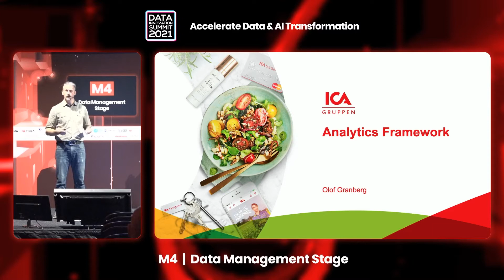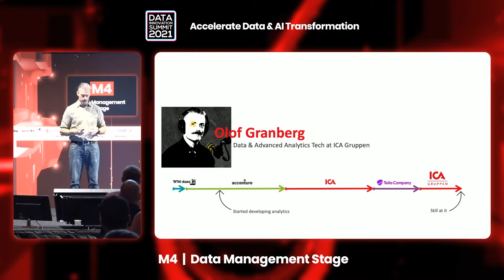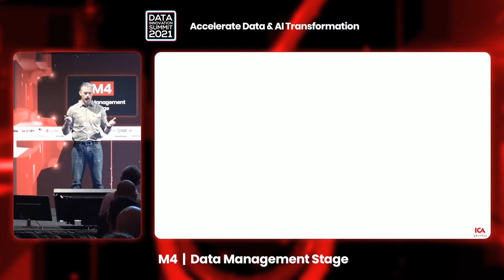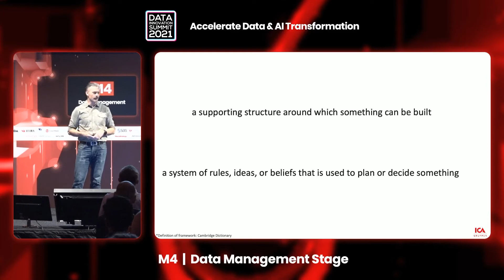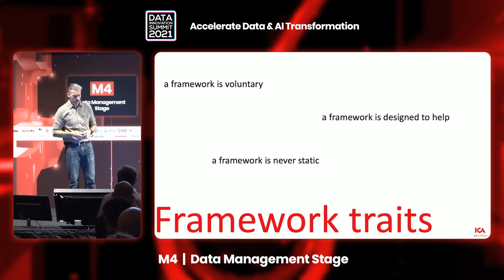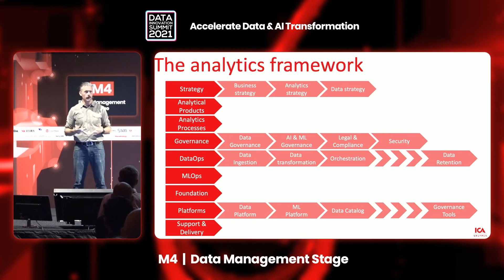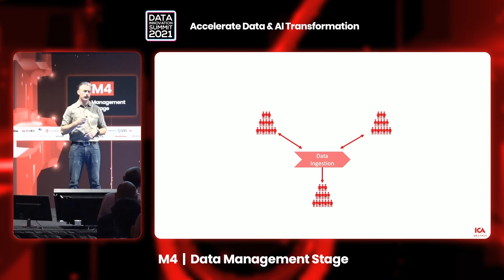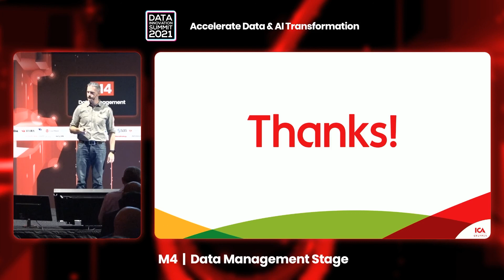How to Accelerate your Data and ML with Data Foundation and Frameworks – Olof Granberg, ICA Gruppen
Frameworks can contribute on many levels.
A competent framework should be the foundation for any data management solution but it also makes sense to lay a good foundation for all of your machine learning and analytics use cases. Create an agile but robust foundation to accelerate all of your use cases.

But we can also use frameworks for non-technical aspects of our work such as how to work with data governance and security as well as how we create analytical products and manage them.

Key Takeaways

Understand how frameworks can be used to accelerate technical implementations
Understand how non-technical frameworks such as data governance framework or requirement framework can be utilized to speed up all of the work around the technical implementation.
Understand how to work with frameworks without creating bottlenecks and rigid structures.

The presentation was recorded at the Data Innovation Summit 2021.